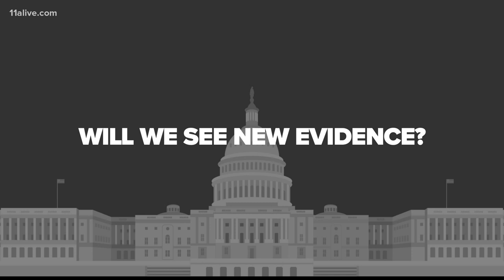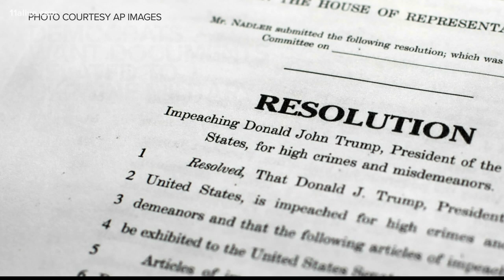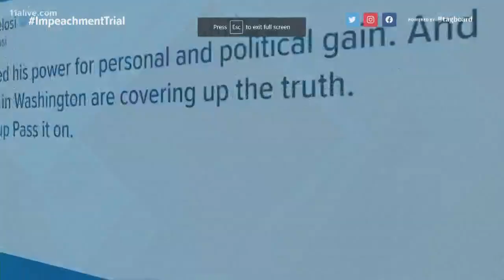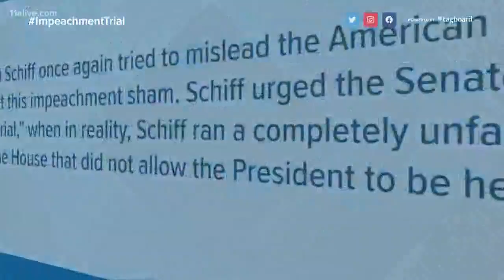Impeachment trial | What role will Georgia play?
Georgia Senators David Perdue and Kelly Loeffler will be playing a silent role now that the Senate Impeachment trial has begun.